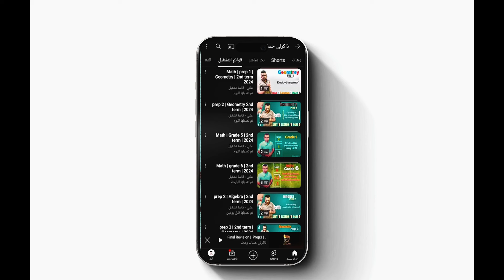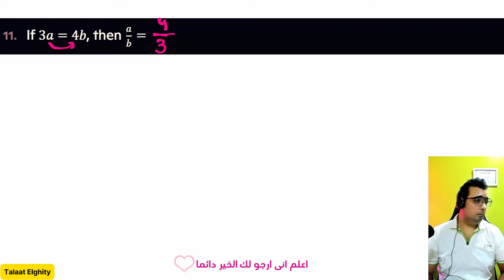معسكر المراجعات🔴Math | October Revision | Part (1) | Prep 1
متحانات شهر اكتوبر للصف الاول الاعدادي 2025 لجميع المواد ، وذلك وفقا لـ منهج شهر اكتوبر للصف الاول الاعدادي 2025 ، امتحانات شهر اكتوبر للصف الاول الاعدادي الترم الاول مجانية للتحميل 100 % ، نماذج امتحان شهر اكتوبر للصف الاول الاعدادي 2025
مقرر امتحان شهر اكتوبر للصف الاول الاعدادي 2025
يؤدي الطلاب امتحان شهر اكتوبر للصف الاول الاعدادي 2025 فيما تم دراسته من مقرر امتحان شهر اكتوبر للصف الاول الاعدادي 2025 ، حيث تم وضع نماذج امتحانات شهر اكتوبر الصف الاول الاعدادي من قبل مدرسين متخصصين في منهج الصف الاول الاعدادي الجديد 2025 ، وذلك لقياس مستوى الطلاب ومدى فهم واستيعاب دروس منهج الصف الاول الاعدادي  ، ويسري اختبار شهر اكتوبر للصف الاول الاعدادي على جميع المدارس لجميع صفوف النقل في كافة المواد الدراسية المقررة عليهم حسب مقرر اكتوبر للصف الاول الاعدادي
اكتشف أفضل شرح لمادة الماث للصف الأول الإعدادي لغات للترم الأول. اطلع على التفاصيل لتسهيل فهم المادة وزيادة درجات ابنك في الامتحانات.
تعلم كل ما يتعلق بمنهج الماث للصف الأول الإعدادي لغات للترم الأول 2025 بطريقة بسيطة وسهلة الفهم. ابدأ الآن!
اكتشف التحديثات الأخيرة في منهج الماث للصف الأول الإعدادي لغات، وكن على اطلاع بأحدث التطورات لتساعد طفلك في التفوق الدراسي.
تعرف على أسهل طرق شرح مادة الماث للصف الأول الإعدادي لغات لترم أول، واجعل التعلم أكثر متعة لطفلك.
احصل على مراجعة شاملة لمنهج الماث الجديد للصف الأول الإعدادي لغات للترم الأول. اطلع الآن لتحضير طفلك للامتحانات النهائية.
احصل على النسخة الإلكترونية من كتاب المعاصر لمادة الماث للصف الأول الإعدادي لغات لترم أول 2025 الآن. حمل الكتاب واستعد لنجاح مؤكد في الامتحانات.